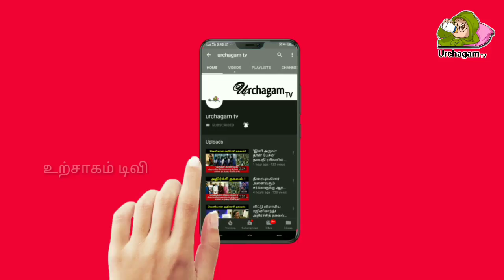அத்திவரதர் குளத்தில் தானாக சுரந்த தண்ணீர் ! அத்திவரதர் மகிமையைக் கண்டு மிரண்டுபோன மக்கள் கூட்டம் !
அதன்பின்பு மாசு கட்டுப்பாட்டு வாரியம் மற்றொரு குளத்தில் இருந்து மீண்டும் தண்ணீரை நிரப்ப முடிவு எடுத்துள்ளனர் இதனைப் பற்றிய முழு தகவலை இந்த காணொளியில் காணலாம்.

Like பண்ணுங்க
share பண்ணுங்க